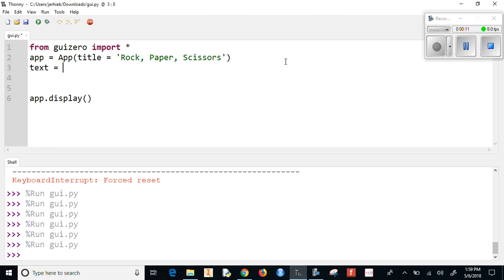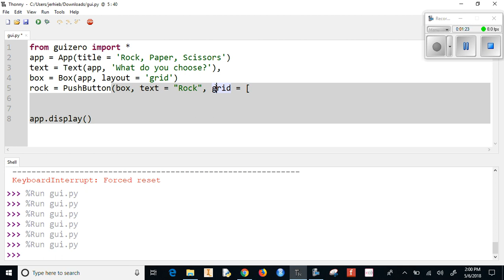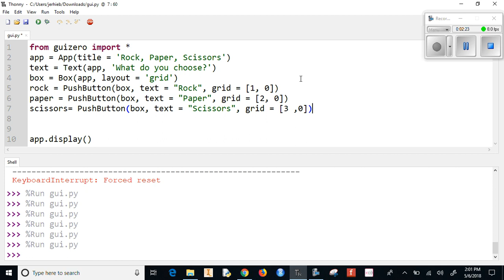Ch 6 Video 14 Starting Rock Paper Scissors